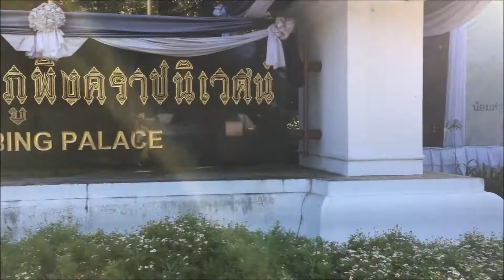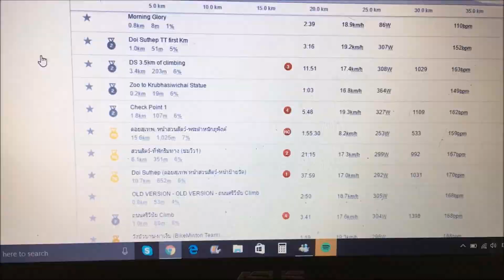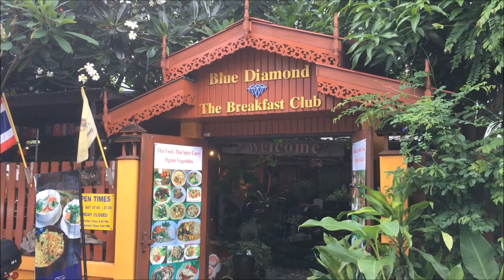Doi Suthep PB, what I ate in Chiang Mai